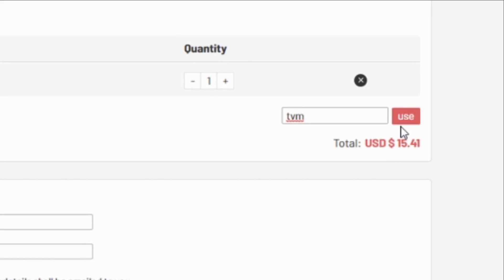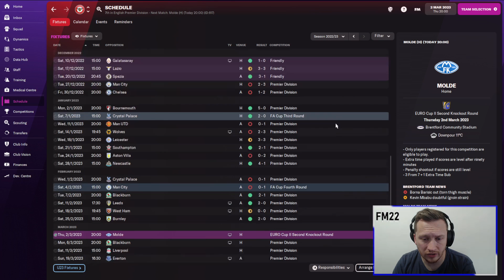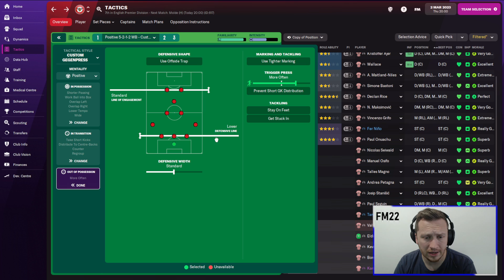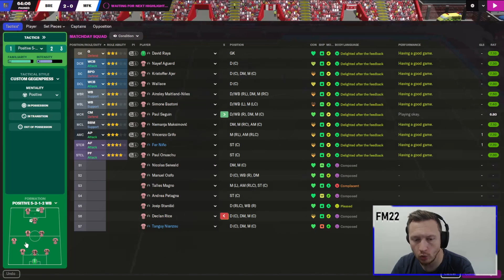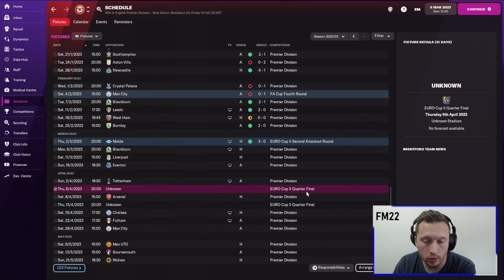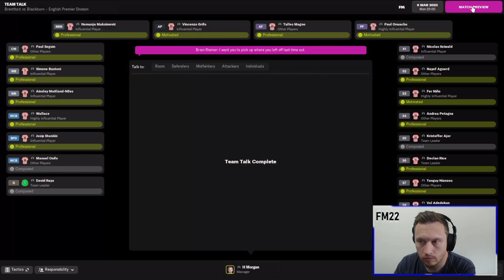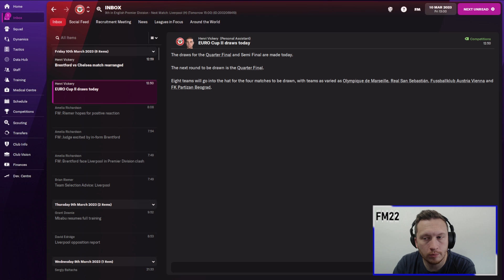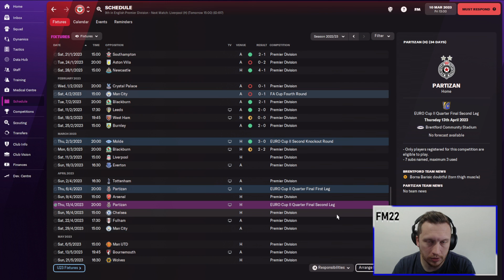I MAY CRY ON CAMERA.. FM22 BUILDING BRENTFORD #13 - Football Manager 2022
WHAT TYPE OF VIDEOS DO I MAKE?